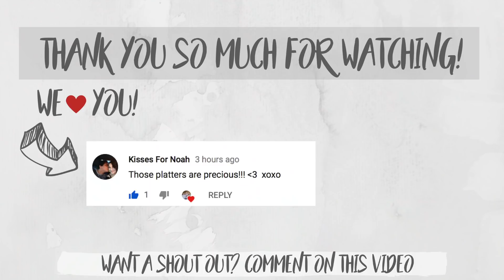WE WANT TO MAKE A FAMILY JINGLE | DAY IN THE LIFE OF A SAHM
November 5, 2018: We want to make a family jingle.  Click the down arrow or "show more" button. :) - XOXO- The Bacas